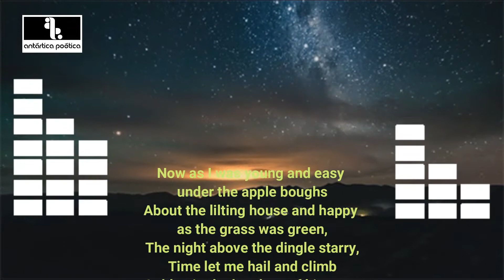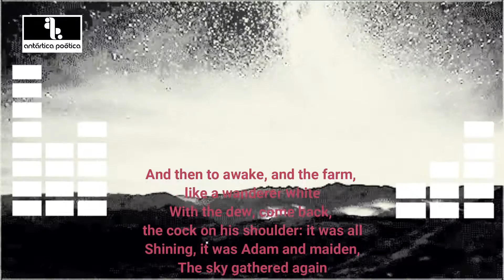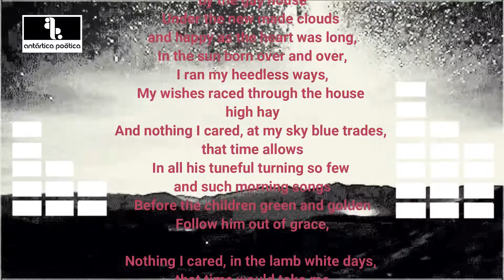VIDEOPOEMA 59 Firn Hill - DYLAN THOMAS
🅐🅝🅣Á🅡🅣🅘🅒🅐 🅟🅞É🅣🅘🅒🅐
𝗩𝗶𝗱𝗲𝗼𝗽𝗼𝗲𝗺𝗮 (𝗟𝗜𝗫)

El poema de hoy se titula 𝐹𝑒𝑟𝑛 𝐻𝑖𝑙𝑙 de Dylan Thomas. Voz, por Anthony Hopkins. Creado por Antártica poética. (Carlos Bustamante)

Firn Hill

Cuando era joven y libre bajo las ramas del manzano
en torno de la casa cantarina, y feliz como verde era el pasto,
la noche sobre la cañada, llena estaba de estrellas,
el tiempo me dejaba dar voces y trepar
dorado hasta el apogeo de sus ojos,
y venerado entre carros, era yo el príncipe de las ciudades de manzanas
y alguna vez con todo señorío, hice que hojas y árboles
se arrastraran con margaritas y cebada
hacia abajo en los ríos alumbrados por las frutas caídas.

Y como era tierno y despreocupado, famoso en los graneros
en torno del patio alegre y cantaba porque la granja era mi hogar,
al sol que es joven apenas una vez,
el tiempo me dejaba jugar
y ser dorado en la gracia de sus poderes,
y tierno y dorado era yo cazador y pastor, los becerros
cantaban a la voz de mi cuerno, en las lomas los zorros ladraban con clara y fría voz
y el domingo sonaba despacio
en los guijarros de los sagrados arroyos.

Todo el trayecto del sol era un deleite, una carrera,
los campos de heno altos como la casa, las tonadas de las chimeneas, era el aire
y un juego lleno de belleza y agua
y el fuego verde como pasto.
Y de noche, bajo estrellas ingenuas
mientras cabalgaba hacia el sueño las lechuzas se robaban la granja
todo el trayecto de la luna, entre establos bendito, oía a las aves nocturnas
volar entre las parvas y veía caballos
como relámpagos en la oscuridad.

Y luego despertar, la granja regresaba como un vagabundo
blanco de rocío, con el gallo en su hombro, era todo
brillante, era Adán y su virgen
y el cielo de nuevo se formaba
y el sol creció redondo aquel preciso día.
Así debió haber sido luego de nacer la pura luz
en el primer lugar donde se hiló, caballos hechizados y fogosos
saldrían del verde establo lleno de relinchos
hacia los campos de alabanza.

Y venerado entre zorros y faisanes junto a la casa alegre
bajo las nubes recién hechas y feliz como era interminable el corazón,
en el sol tantas veces nacido
yo corría por mis caminos alocados
mis deseos se desbocaban a través del heno alto como la casa
y nada me importaba, en mi celeste tráfico, pues el tiempo
en su giro melodioso, concede tan pocos cantos así de mañaneros
antes que los muchachos tiernos y dorados
lo sigan hasta perder la gracia.

En esos días blancos como corderos no me importaba que el tiempo me llevara
hasta el desván lleno de golondrinas, tomándome por la sombra de mi mano
en la luna que siempre se levanta,
ni que cabalgando hacia el sueño
llegara a oír su fuga entre los altos campos
y despertara ante la granja borrada para siempre de ese país sin niños.
Oh, mientras fui joven y libre en la gracia de sus poderes
el tiempo me sostenía tierno y moribundo
aunque cantara en mis cadenas, como el mar.

Traducción: Elizabeth Azcona Cranwell